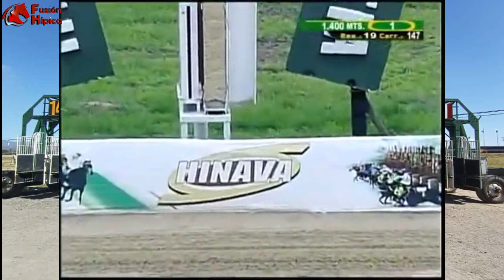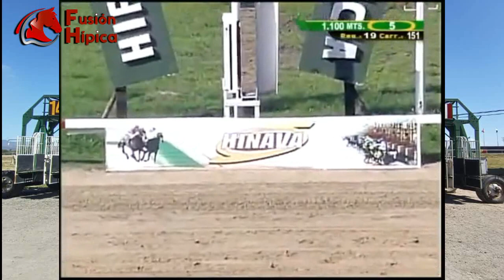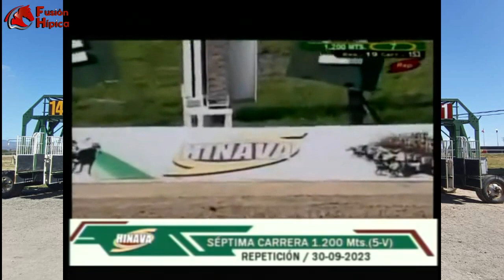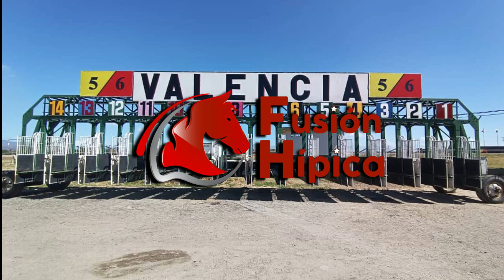RESUMEN DE CARRERAS / VALENCIA / Sabado 30-09-23 / Dividendos / orden de llegada / tiempos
Disfruta del buen Hipismo con el resumen de las carreras de caballos en el Hipódromo de VALENCIA del día sabado 30 de Septiembre de 2023

Si deseas recibir informacion GRATIS de Carreras de caballos nacionales o Americanas y de Parley puedes llenar este formulario

Si deseas realizar algún intercambio publicitario, patrocinio o propuesta no dudes en comunicarte con el equipo de FUSION HIPICA